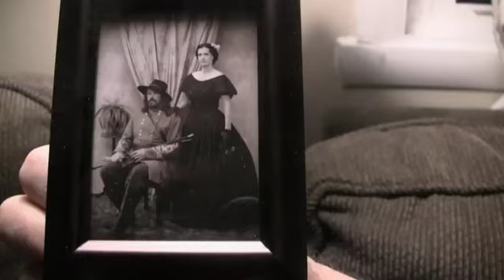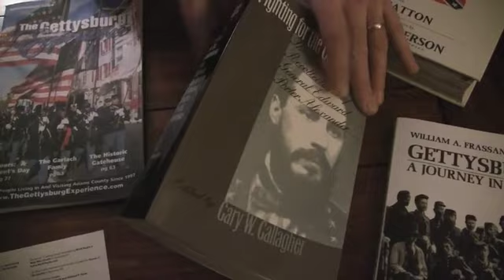Michael P. Ryan's Cashtown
Michael P. Ryan talks about his new pop country southern rock album which mines the Civil War for lyrical inspiration.

 Produced by Justin O'Neill/S.I. Newhouse School of Public Communications